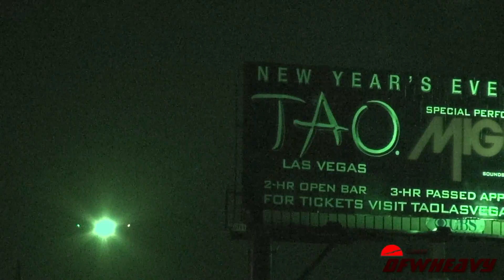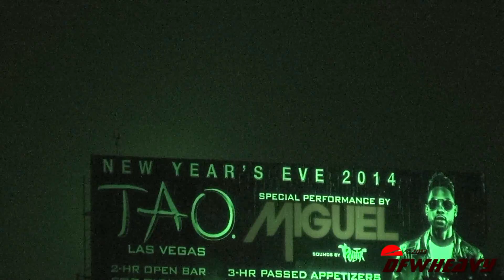jetBlue Airways A320-232 [N828JB]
jetBlue Airways A320-232 "Simon Says, Fly JetBlue" landing on 24R at Los Angeles International Airport (LAX) on December 17, 2013